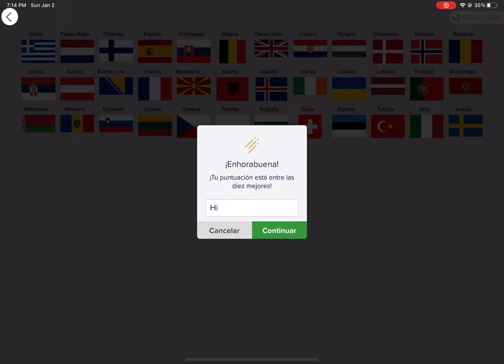[WR] Seterra - Europe: Flags (Easy Version) (no Kosovo) - Pin (Mobile App) in 0:40